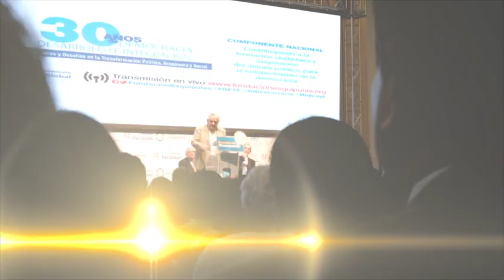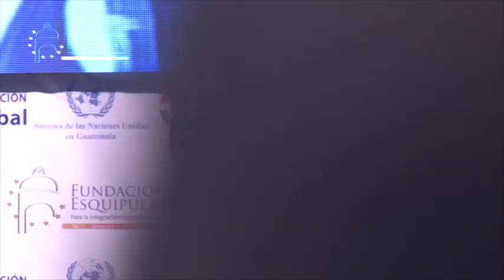La soga en la casa del Ahorcado: Hablar de desigualdad en la región - Ernesto Samper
Intervención del Ex Presidente de Colombia y Secretario General de la UNASUR, Ernesto Samper durante la sexta edición del Foro Regional Esquipulas "a 30 años de democracia, desarrollo e integración: Avances y desafíos en la transformación política, económica y social"

El Ex Presidente Samper hace un interesante recorrido por la historia democrática de la región, los desafíos que debemos superar; elabora una radiografía de la desigualdad y finalmente nos hace reflexionar en torno a distinguir entre integración y región.

Una interesante conferencia que se ve interrumpida por el saludo y ovación a su compatriota Iván Velásquez, Comisionado de la CICIG.